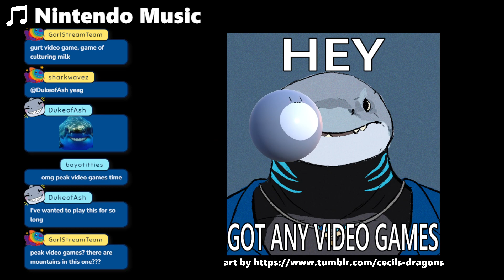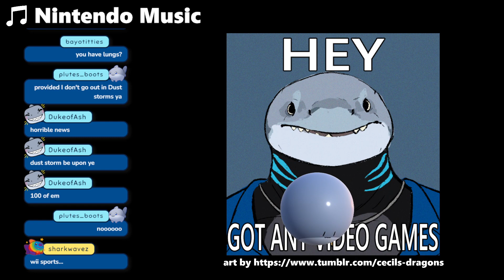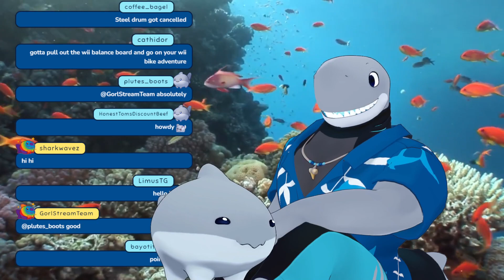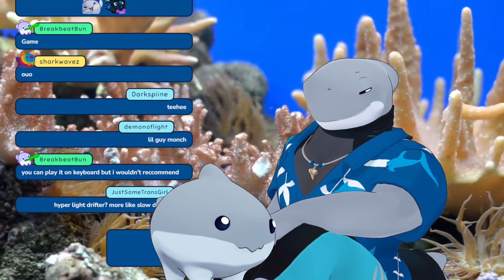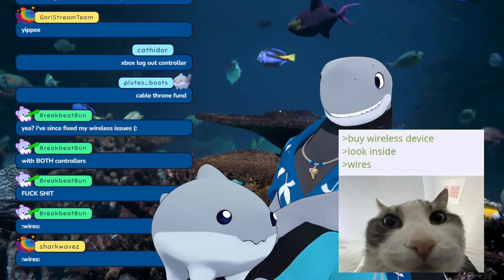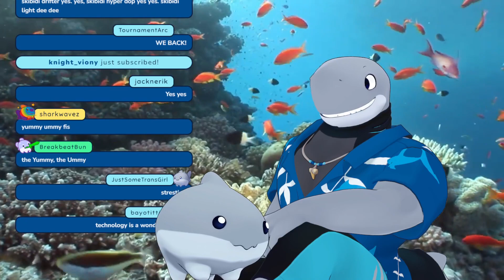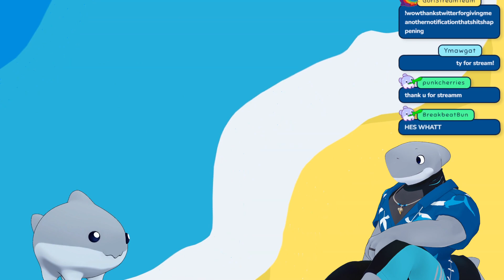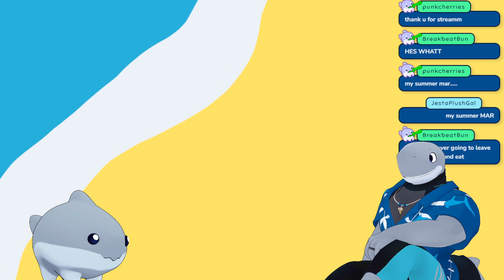Playing Hyper Light Drifter for the First Time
Let's explore the beautiful world of Hyper Light Drifter!

2 years on T

0:00 - pre-stream
12:04 - stream